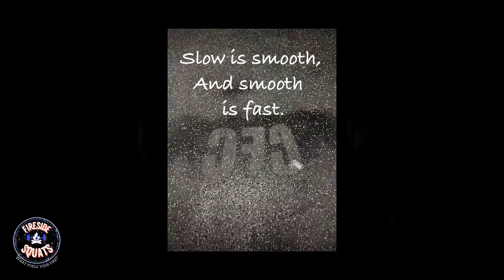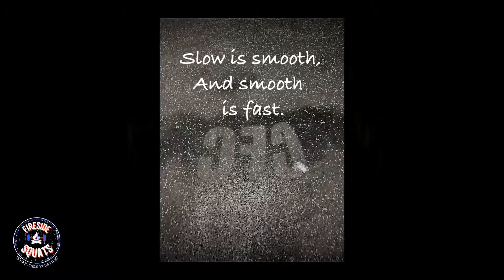Comp. Training Days... 12/09/2016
1. Snatch
65%/3
70%/3
75%/3
80%/2
85%/1
90%/1
(80%/1)3

2. Clean & Jerk
65%/2+1
70%/2+1
75%/2+1
80%/2
85%/1
90%/1
(80%/1)3

3. Back Squat
(83%/3)8

4. Conditioning
AMRAP 15:
12 Box Jumps (30/24")
9 Power Snatch (135/95#)
6 Bar Muscle-Ups